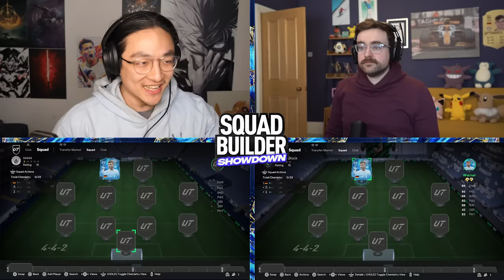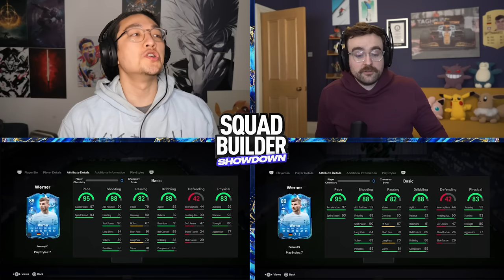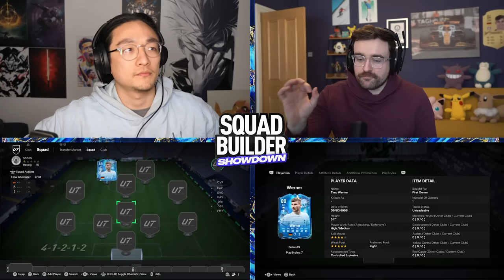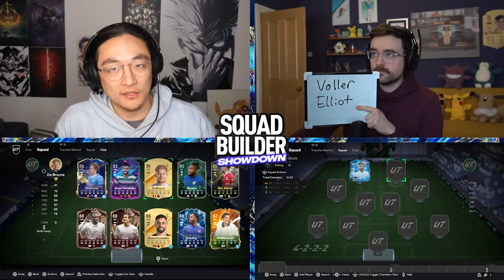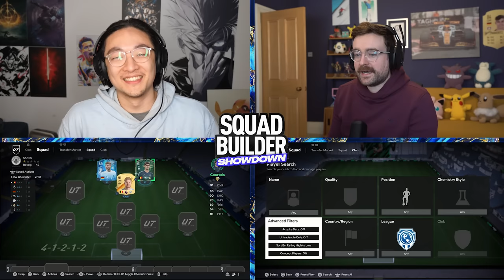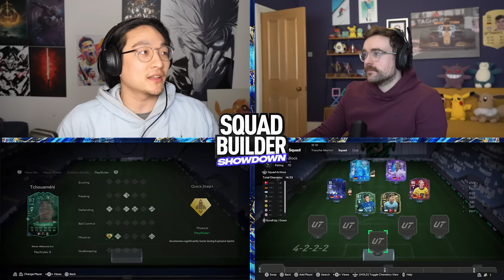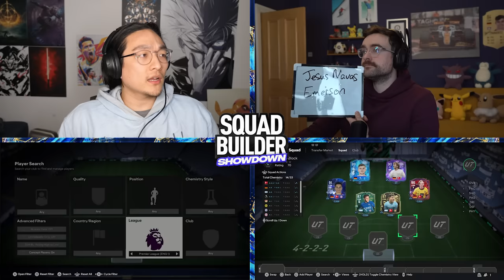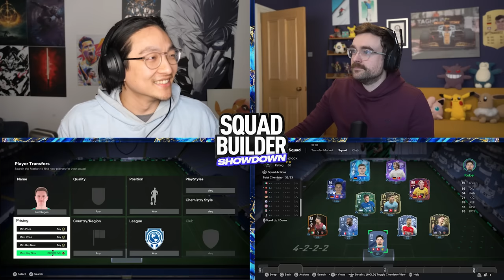FIFA 24 Squad Builder Showdown Fantasy FUT Timo Werner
timo werner
fantasy fut
fut fantasy
fantasy fc